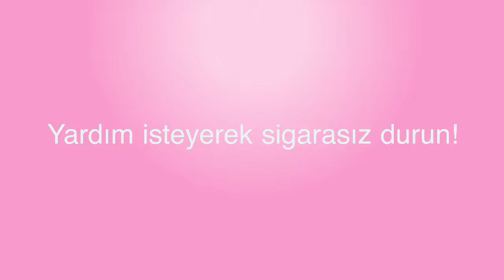Rookvrij blijven doe je met hulp! - Turks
Eenvoudige voorlichting met begrijpelijk beeldmateriaal dat ouders helpt bij het het rookvrij blijven als ze zijn gestopt met roken.